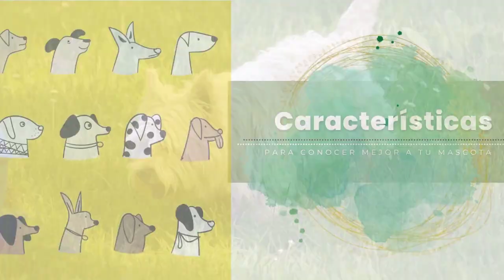West Highland White Terrier (Westie): Conociendo su alimentación, higiene, salud y más...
Descubre todo lo que necesitas saber sobre los encantadores West Highland White Terrier (Westie) en este completo artículo.

Explora sus características distintivas, personalidad juguetona y necesidades específicas de cuidado.

Aprende sobre su alimentación adecuada, el ejercicio necesario, la higiene básica, los cuidados de sus oídos, su salud general, el adiestramiento y la socialización.

Con este conocimiento, estarás preparado para brindarles a estos adorables perros una vida feliz y saludable. Únete a la comunidad de amantes de los Westie y descubre por qué son tan populares como mascotas.

¡No te pierdas esta guía completa sobre los West Highland White Terrier!